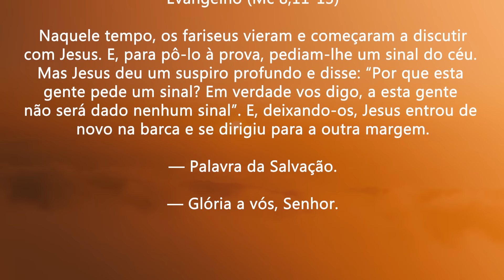Peça ao Senhor que a sua Fé cresça | Mc 8,11-13 | Padre Adriano Zandoná (12/02/24)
Naquele tempo, os fariseus vieram e começaram a discutir
com Jesus. E, para pô-lo à prova, pediam-lhe um sinal do céu.
Mas Jesus deu um suspiro profundo e disse: “Por que esta
gente pede um sinal? Em verdade vos digo, a esta gente
não será dado nenhum sinal”. E, deixando-os, Jesus entrou de
novo na barca e se dirigiu para a outra margem.